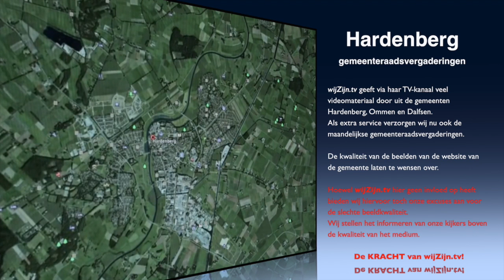Hardenberg: Oriënterenderonde sessie 2 van 30 aug. 2016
1 Opening
2 Vaststelling agenda
3 Spreekrecht
MENINGSVORMEND
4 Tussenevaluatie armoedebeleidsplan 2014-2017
5 Nominatiedossier Koloniën van Weldadigheid
6 Rondvraag
7 Sluiting